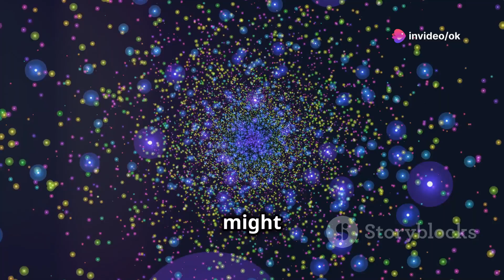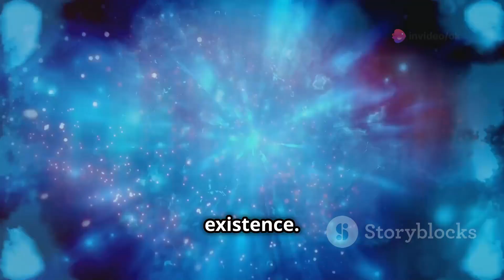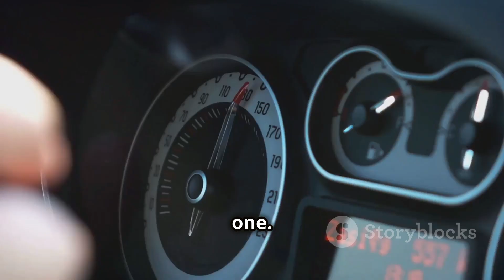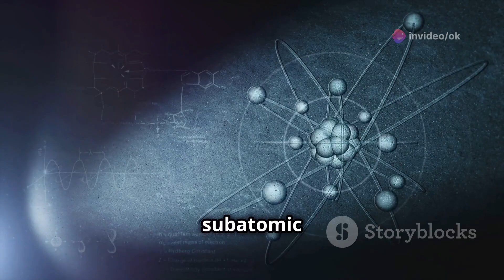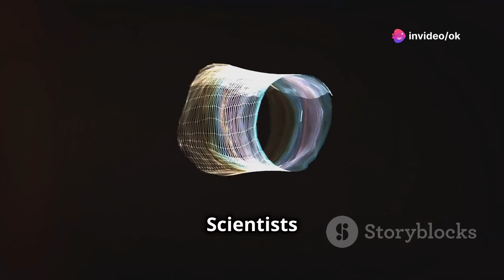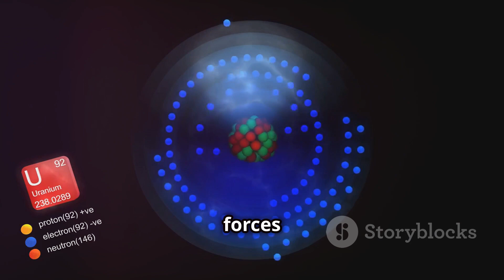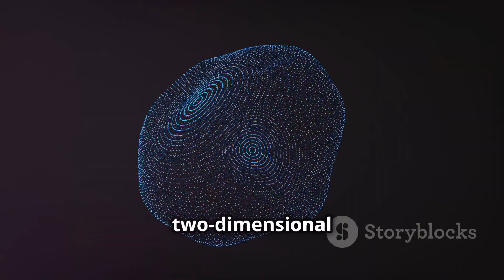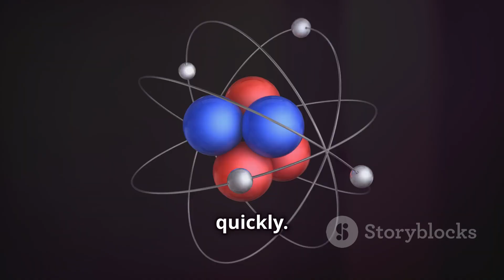Top 10 Weirdest Science Theories That Will Blow Your Mind!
Dive deep into the most mind-bending concepts in science in this fascinating exploration of reality! We'll unravel the mysteries of the Simulation Hypothesis, Multiverse Theory, and Quantum Entanglement. Discover how time dilation affects our daily technology and the groundbreaking ideas behind String Theory. We'll also delve into the enigmatic realms of Dark Matter and Dark Energy, the paradox of Schrödinger's Cat, and the Holographic Principle. Plus, we'll ponder the Fermi Paradox and the fine-tuning of the universe. Join us on this captivating journey through the strange, wonderful, and bizarre side of science!